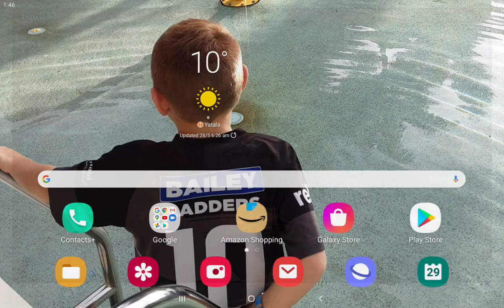going late game